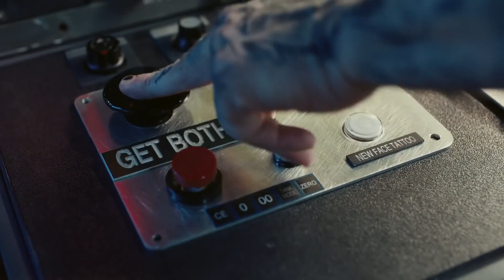Bud Light PostyStore - Inside Post's Brain - Super Bowl 2020